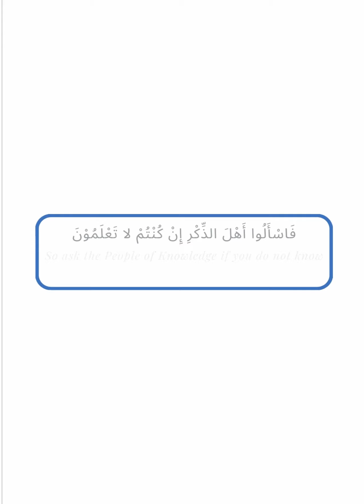𝗪𝗵𝗮𝘁 𝗜𝘀 𝗧𝗵𝗲 𝗪𝗶𝘀𝗱𝗼𝗺 𝗕𝗲𝗵𝗶𝗻𝗱 𝗢𝗽𝗲𝗻𝗶𝗻𝗴 𝗧𝗵𝗲 𝗖𝗵𝗲𝘀𝘁 𝗢𝗳 𝗧𝗵𝗲 𝗣𝗿𝗼𝗽𝗵𝗲𝘁 ﷺ? | 𝗨𝘀𝘁𝗮𝗱𝗵 𝗔𝗯𝗱𝘂𝗹𝗿𝗮𝗵𝗺𝗮𝗻 𝗛𝗮𝘀𝘀𝗮𝗻